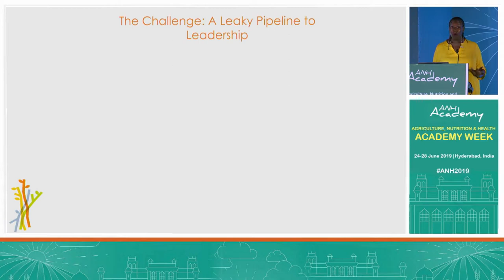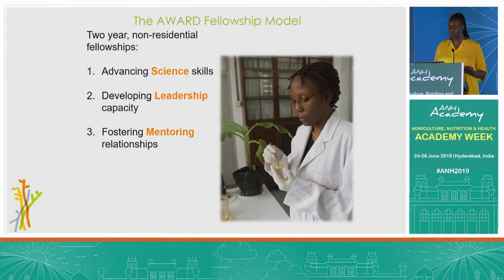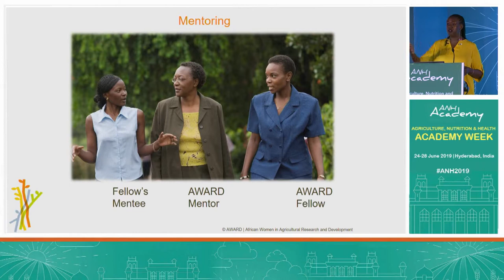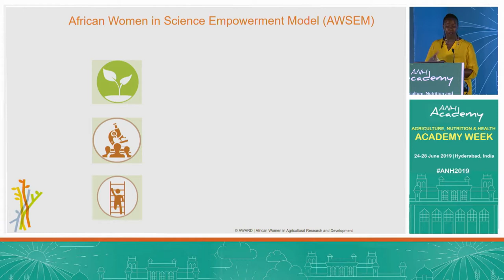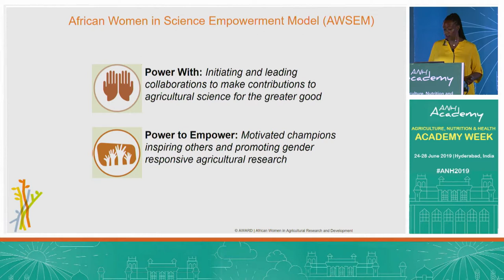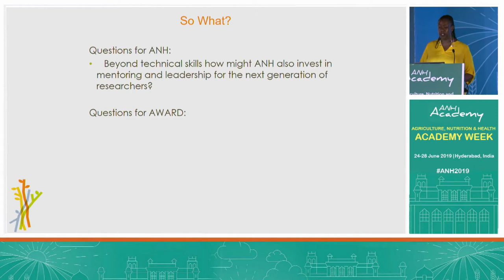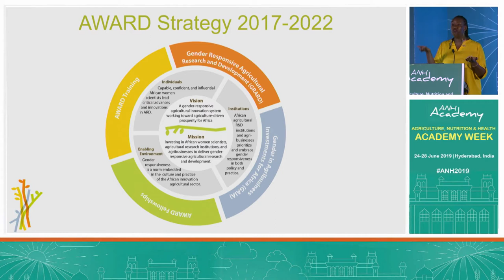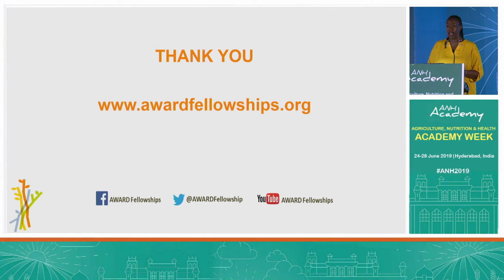Wanjiru Kamau-Rutenberg - ANH Academy Week 2019 Keynote Speech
Wanjiru Kamau-Rutenberg - Director, African Women in Agricultural Research and Development (AWARD)

The Agriculture, Nutrition & Health (ANH) Academy Week June 24-28, 2019 Hyderabad, India